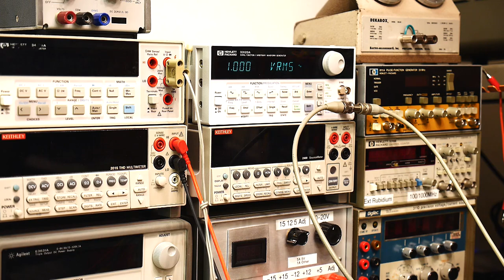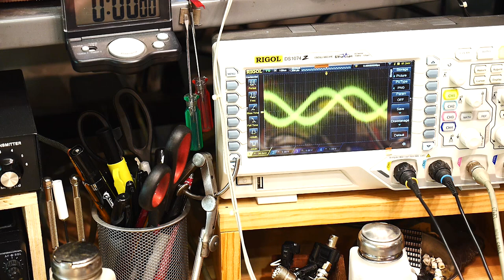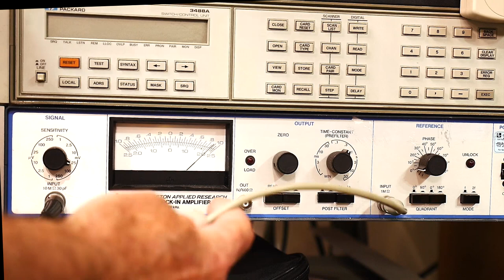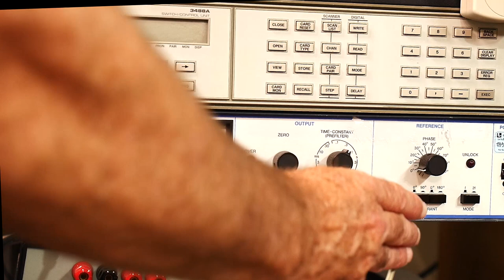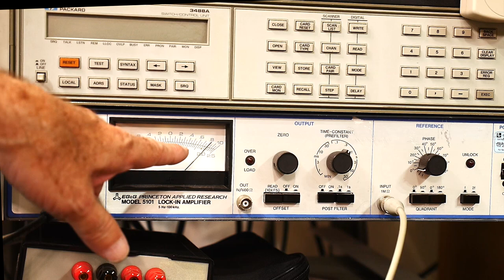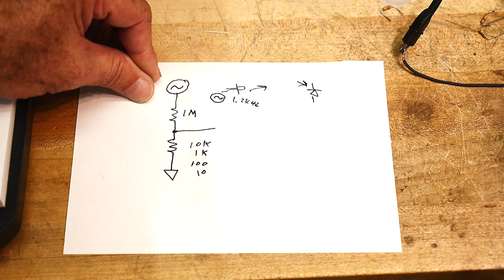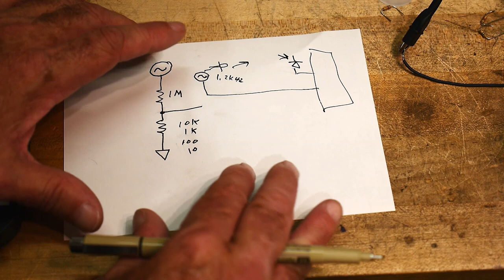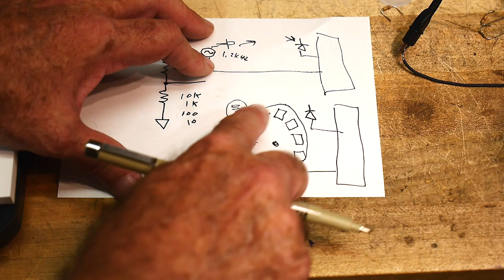#561 EG&G Lock In Amplifier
Episode 561
A quick demo of a lock in amplifier.